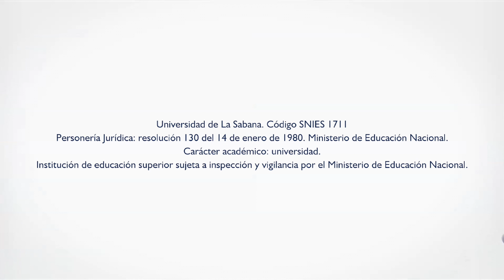Catalina Bohórquez se despide de la Facultad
HECHO POR: Juan C. Velandia
Catalina Bohórquez deja de ser la coordinadora de Formación y Asesoría Académica de la Facultad de Comunicación, a partir de esta semana. La psicóloga ahora será coordinadora de Formación [pregrado] de la Dirección Central de Estudiantes de la Universidad de La Sabana.